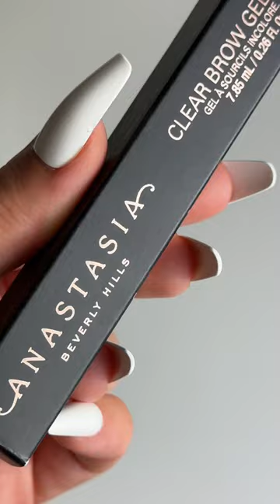Anastasia Beverly Hills Clear Brow Gel 🤍